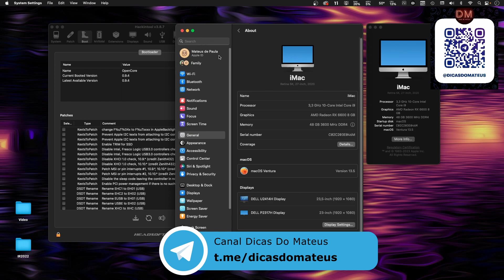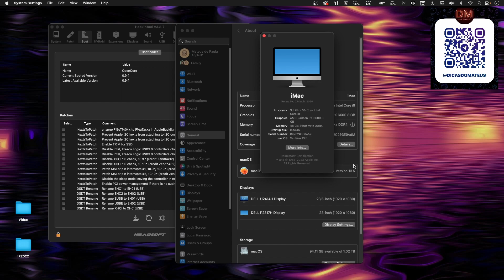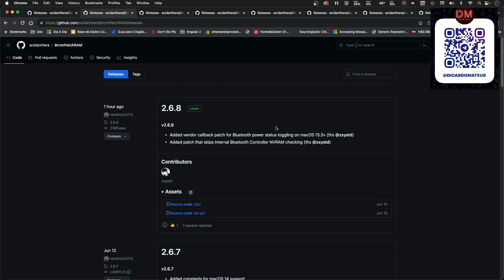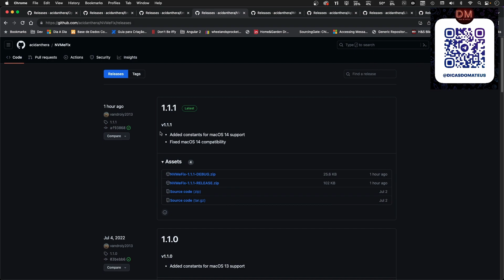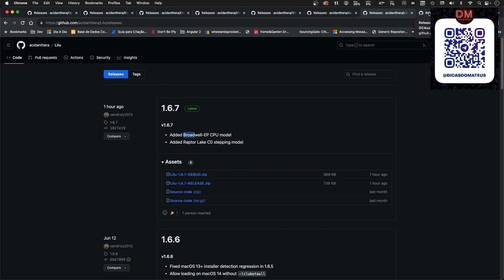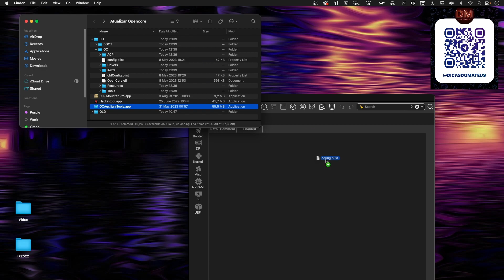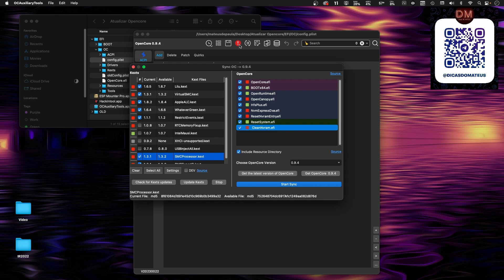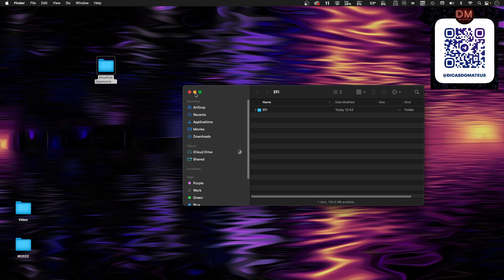🔥 OPENCORE 0.9.4 MUITOS AJUSTES 👉 ATUALIZE AGORA DE FORMA FÁCIL E SIMPLES SEU HACKINTOSH 👊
Fala Hackintoshers, blz ? Segue o vídeo mostrando como atualizar o Opencore para versão 0.9.4 sem segredos. Essa versão é totalmente preparada para o MacOS Sonoma.

Ajuste da EFI (config.plist)
NVRAM - Delete - 4D1FDA02-38C7-4A6A-9CC6-4BCCA8B30102 - [String] opencore-version

Abraços,

Mateus

Meu Hackintosh #1
I9 10900es
Placa Mãe B460 AORUS Elite Gigabyte
48gb Ram 3600 (2x16 + 2x8)
Intel UHD 630
MSI Radeon 580 8GB

20GB RAM

Capítulos do vídeo:
00:05 - Introdução sobre Opencore 0.9.2
01:22 - Release Notes Opencore 0.9.2 e Kexts
03:32 - Atualizando Opencore para Versão 0.9.2